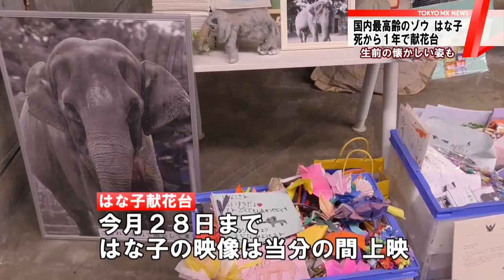国内最高齢のゾウ”はな子” 死から1年 献花台ができました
武蔵野市の井の頭自然文化園で国内最高齢のゾウの「はな子」が死んでから、まもなく1年になります。20日、園内に献花台が設けられ、多くの人が訪れました。2016年5月に69歳で息を引き取った「はな子」は、戦後初めて日本にやって来たゾウとして知られ、長い間多くのファンに愛されて来ました。

文化園は、5月26日にはな子が死んで1年になるのに合わせ、生前過ごした象舎の前に献花台と記帳台を設けました。献花台のそばには、はな子が遊んだタイヤなども展示されています。象舎の入口に設けられたモニターで、水浴びをしたりエサを食べたりする懐かしい映像を目にすることもできます。訪れた人の中には、「はな子」がいつもいた場所に向かって手を合わせる姿も見られました。その死から1年、はな子へ贈られる花が絶えることはありません。